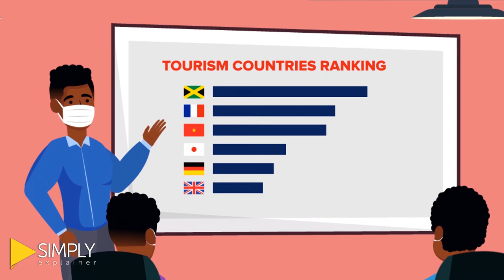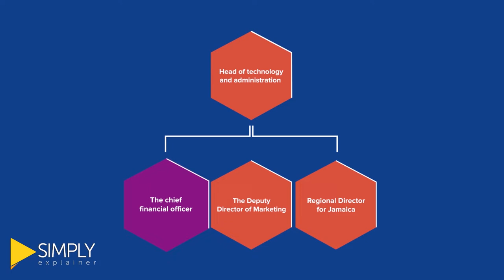A World Wide Tourist Destination Spot | JTB | Jamaica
Do you know what the Jamaica Tourist Board (JTB) is and its hierarchy?

It's time to break down the language barrier and join forces with ITI Translators to keep your business operating in multiple languages around the world.

About SimplyExplainer:
Simply Explainer is an independent and registered animated explainer video production firm with its office located in Tempe, Arizona. In the field of business explainer videos creation, our group has backed up 3 years of professional experience and client satisfaction nationwide.
At Simply Explainer the range of explainer videos that we churn out sparkling is quite varied. With our corporate level services, our clients are in for an experience of a lifetime that would stay fresh in their memories for long. What else, the audience of our clients are guaranteed the absolute smoothness and ease with which they would be visually served and entertained.